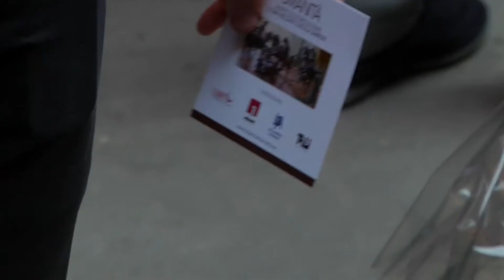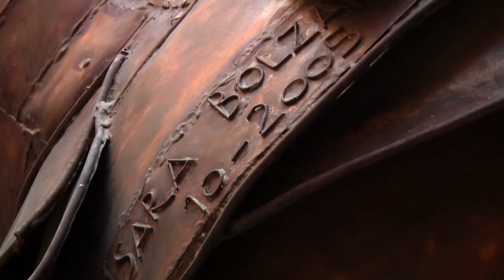Terra di sculture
Le Opere Pubbliche di Nicola Zamboni e Sara Bolzani in Emilia-Romagna. Sculture per il territorio, per la gente, tra arte e tradizioni locali.
Fotografie di Andrea Samaritani